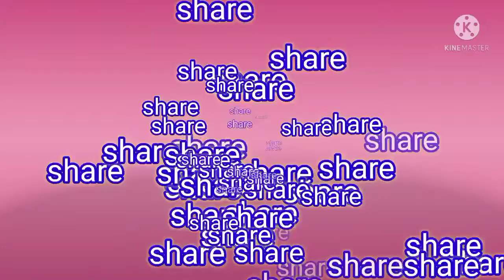First time eating show 😋😋😋রসগোল্লা খাওয়া হবে এসো